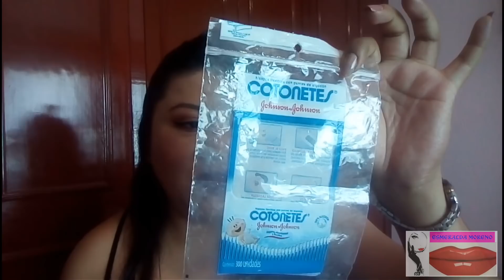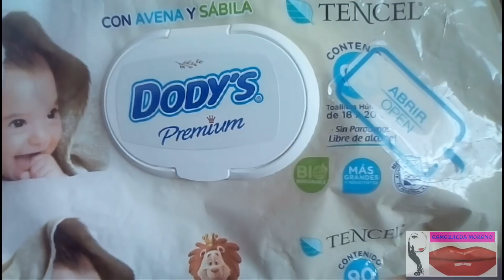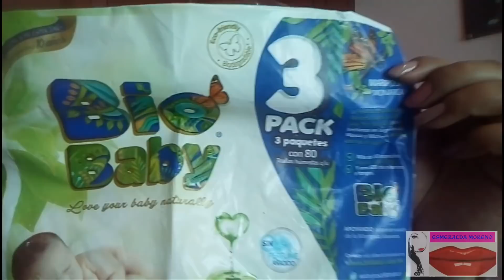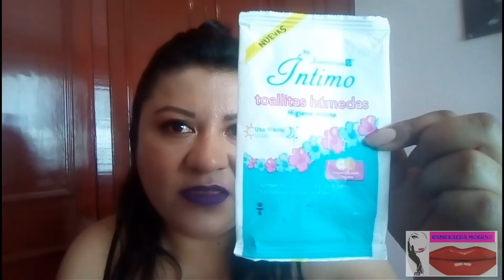TERMINADOS ¿me convencen o no?#12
Hola bonita abre la cajita de información:
Hoy tenemos productos súper terminados cuales has usado tu,regalame ti opinión⛅

Vídeo que te gustara ver;😊💚💜